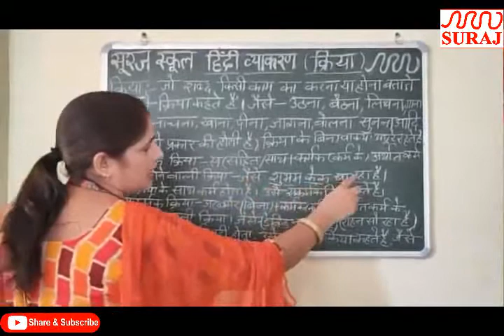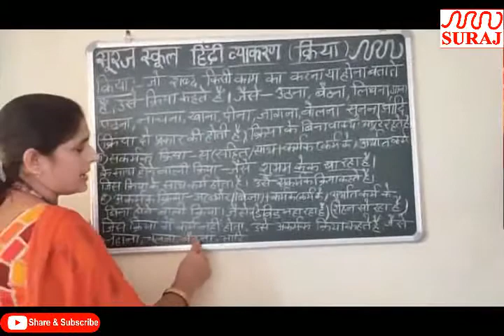SURAJ SCHOOL l Class Hindi l SURAJ EDUCATION GROUP